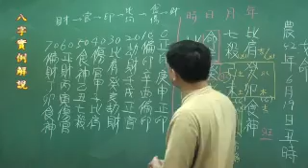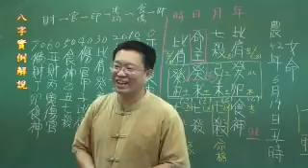新八字初階990725-6-4-9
八字實例解說 易學佛堂以「易學為標」、「佛法為本」，為眾生開啟另一學習修行法門，幫助眾生更積極、有效的解決人生的困難，傳承弘揚佛法、地藏法門和八字、易經、紫微、占察木輪、塔羅牌、陽宅、姓名學等命理學。